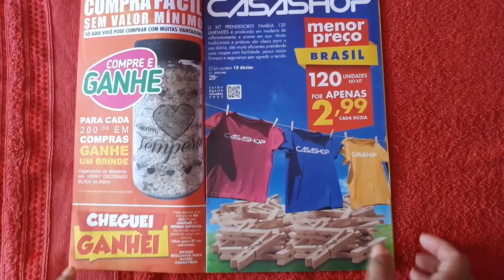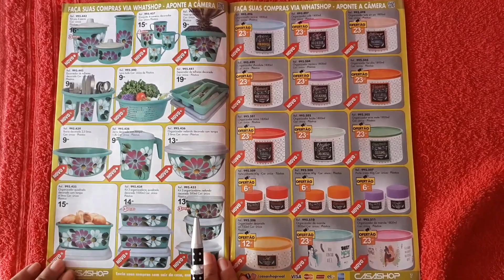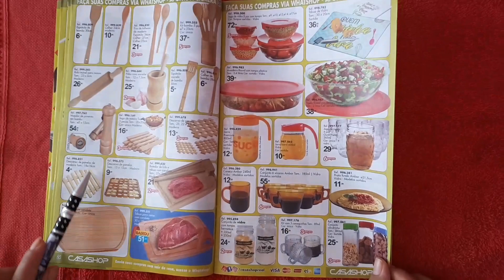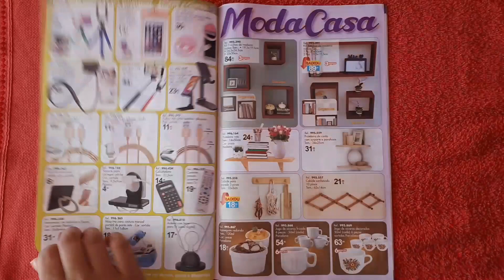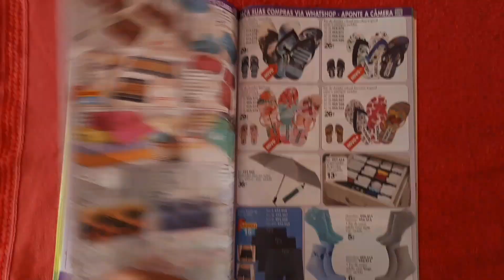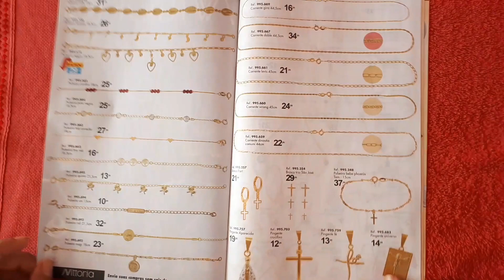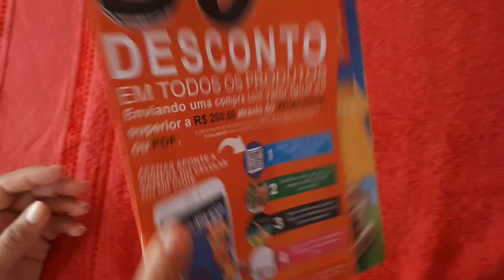Catálogo Casashop de julho/Agosto/Setembro de 2022 Com Muitas Novidades